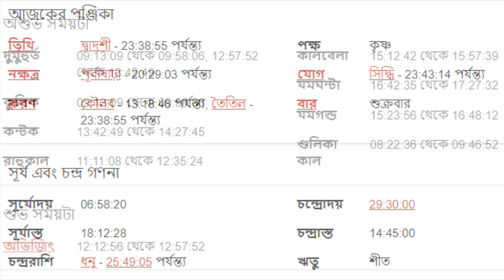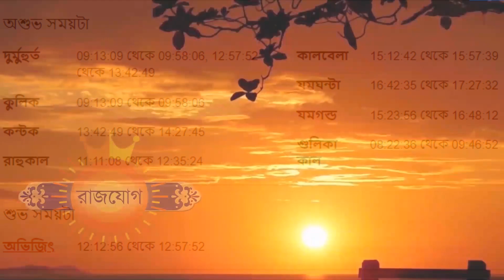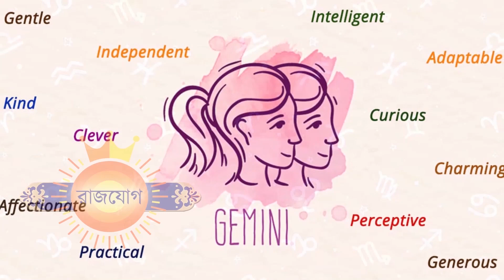১৭ই ফেব্রুয়ারী ২০২৩ - মিথুন আজকের রাশিফল - Mithun Rashi 17th February 2023 Ajker Rashifal - Gemini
১৭ই ফেব্রুয়ারী ২০২৩ - মিথুন আজকের রাশিফল - Mithun Rashi 17th February 2023 Ajker Rashifal - Gemini